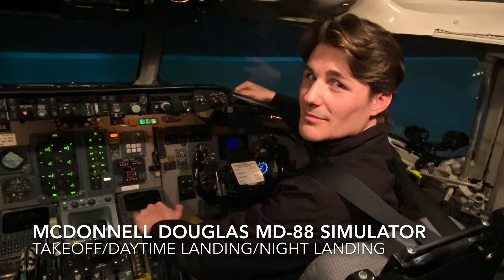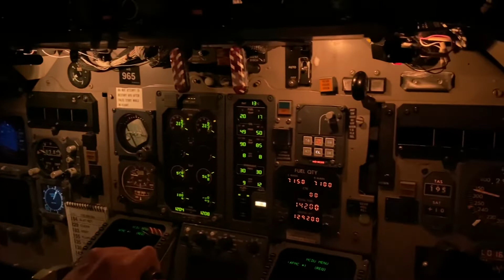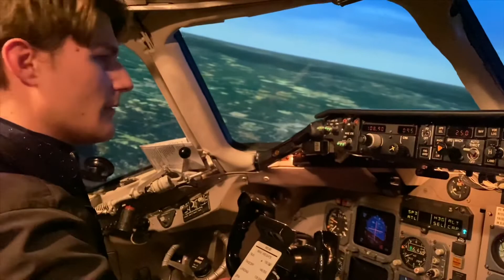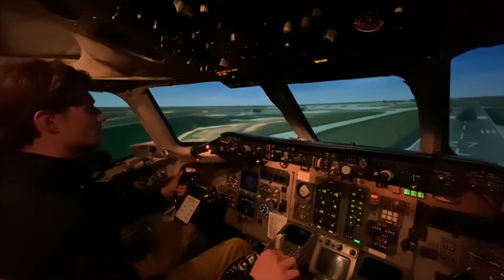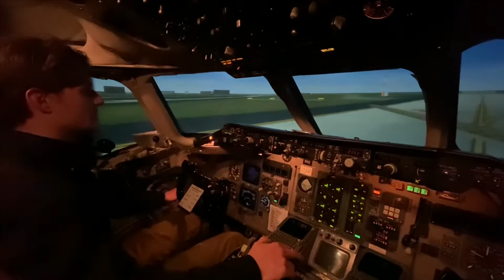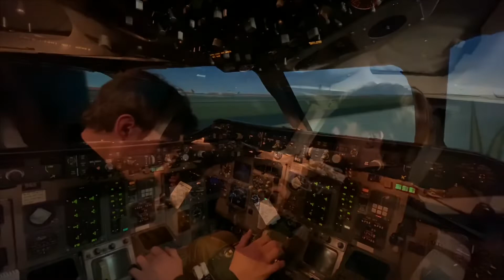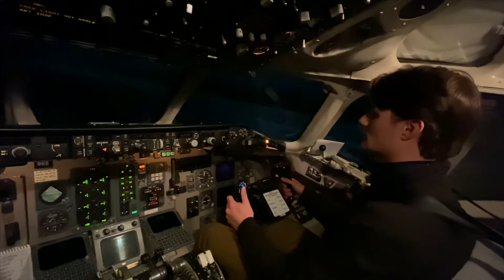McDonnell Douglas MD-88 Flight Simulator Takeoff/Landing